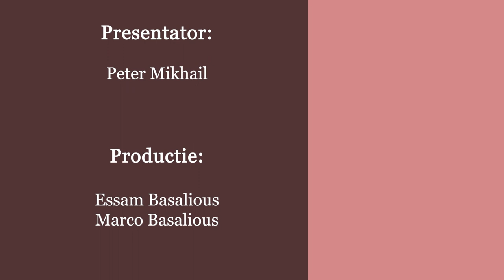Geloof je dat? aflevering 2 - Kain en Abel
Geloof je dat? aflevering 2 - Kain en Abel - Diaken Peter Mikhail